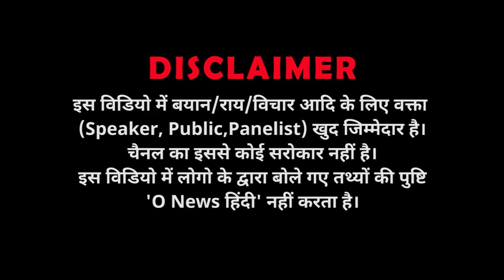राम मंदिर पर वाजपेई जी की पोती ने बोल दी ऐसी बात ओवैसी और मौलानाओं के छूट जाएंगे पसीने O News हिंदी